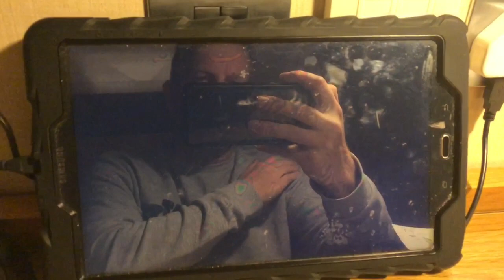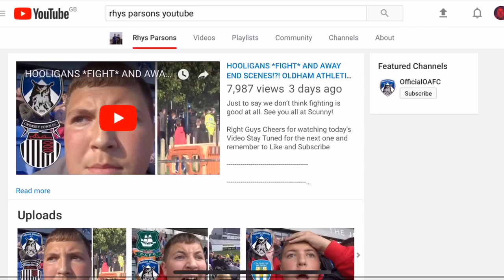Not at the game Scunthorpe v Oldham thoughts after ifollow stops working!!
Unfortunately work dictates I miss this game. Went to watch on ifollow - managed 16 mins before it crashed!! So just me rambling as per normal.